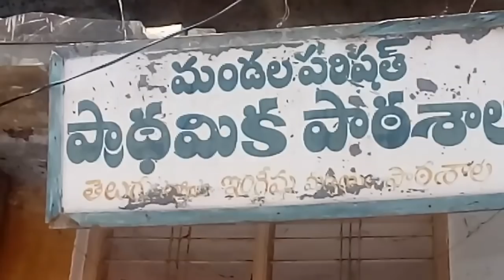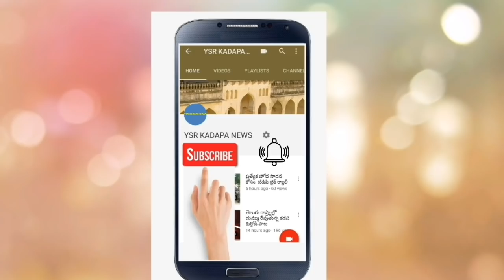ప్రభుత్వ పాఠశాలను ఆకస్మిక తనిఖీ చేసిన MLA . Dr. సుధీర్ రెడ్డి